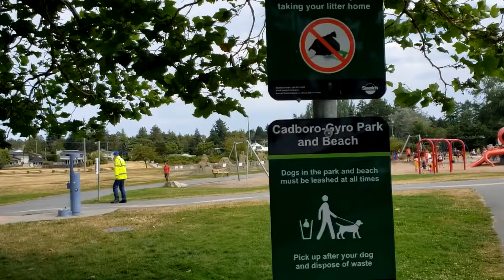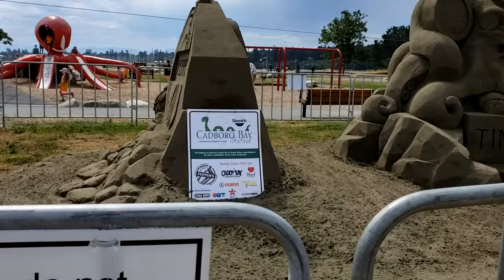КАДДИ ПЛЯЖ (Cadboro Bay at Gyro Park)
Путешествия Владимира Васильевича по пляжам
острова Буяна  в царстве славного Салтана.
КАДДИ ПЛЯЖ (Cadboro Bay at Gyro Park) 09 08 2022

Cadboro Bay (or Caddy Bay) is a sandy stretch of beach at Gyro Park, a few minutes walk from the University of Victoria. The park features an impressive children’s playground, picnic facilities, public washrooms and a grassy area with shade trees. Park upgrades in 2014 included enhanced accessibility with new pathways, furnishings, ramps, special mats and surface materials. The beach, which is a popular summertime spot for swimming, boating or relaxing on the soft sand, is accessible from a large gravel parking lot at the end of Sinclair Road. Cadboro Bay is also home of the legendary “Cadborosaurus" sea serpent, of which there is a replica in the playground. The park is an easy stroll to Cadboro Bay Village.